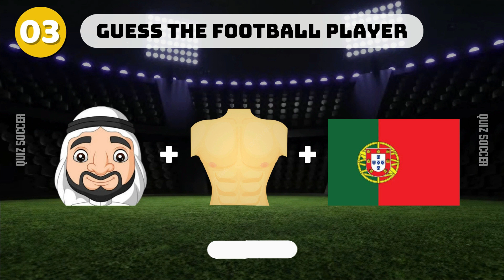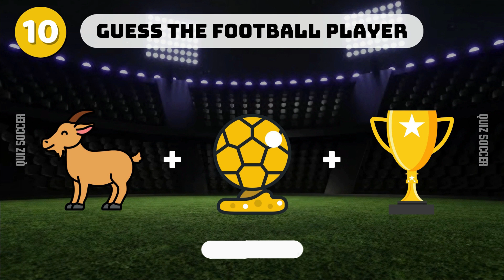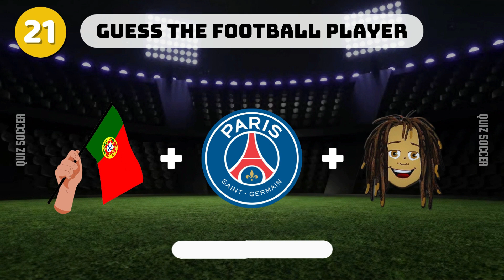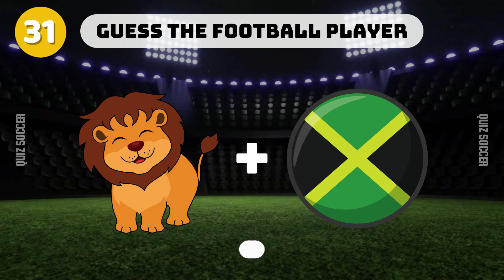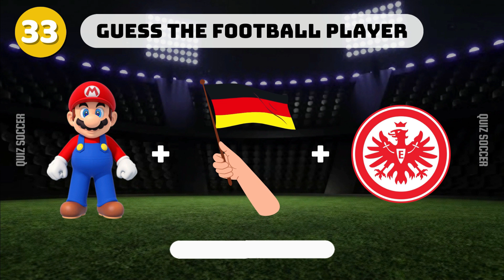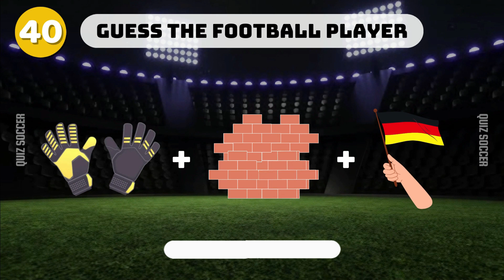Guess the Football Player by Emoji ⚽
In this engaging quiz, put your football knowledge to the test as you Guess The Football Player By Emoji ⚽ in the Quiz  Soccer 2023. Can you accurately identify them all?

To add to the excitement, there's a bonus question awaiting you at the end. Take a moment to share your answer in the comment section, and don't forget to let us know how many questions you successfully answered. Get ready for a fun challenge! ⚽🧠

👉 Don't forget the BONUS QUESTION! 🎁